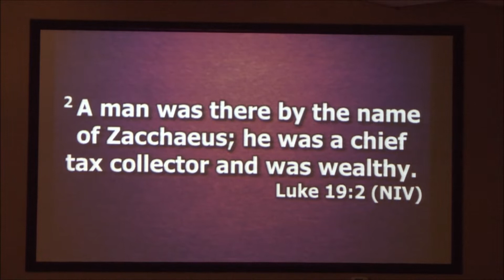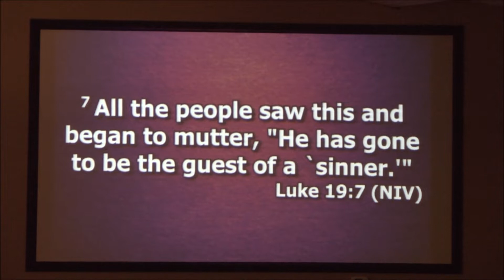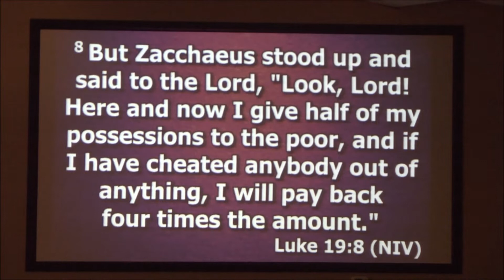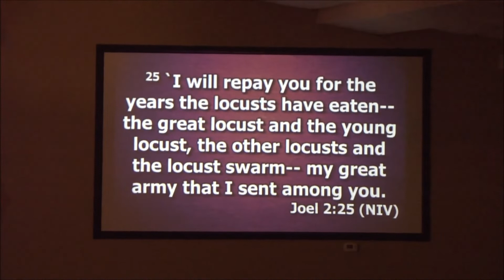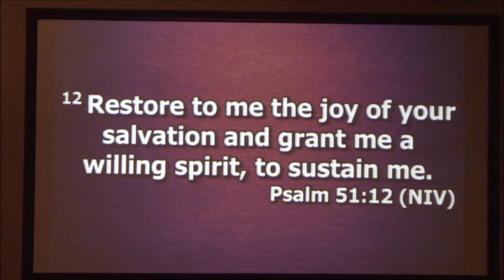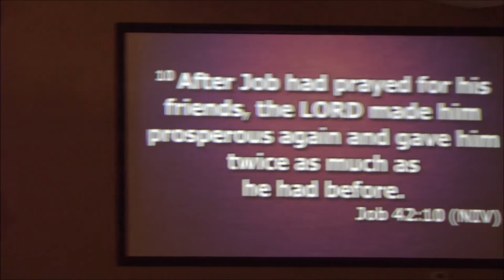LOST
Pastor Scott Catron: LOST